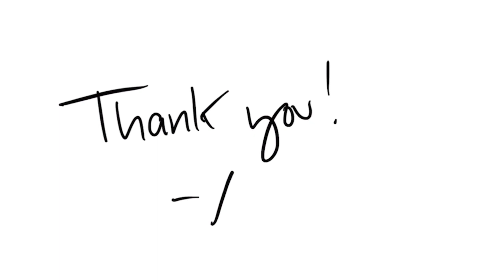Leader Andrés Cano on his steps forward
Leader Cano announces exciting news and his plans to leave the legislature after this 2023 session.